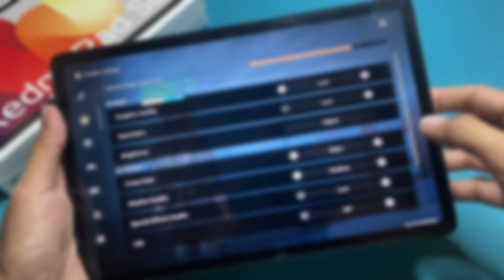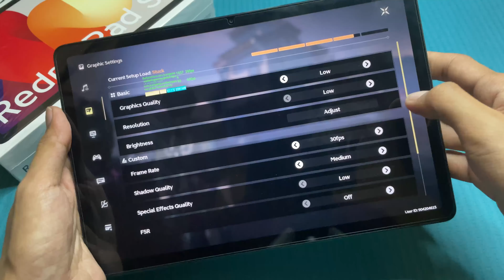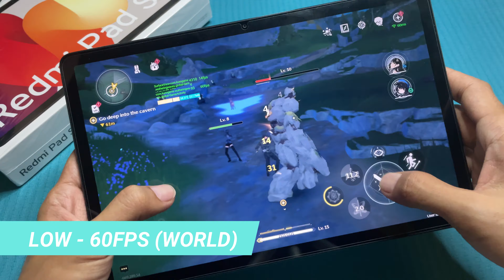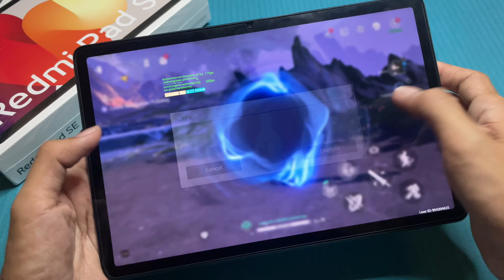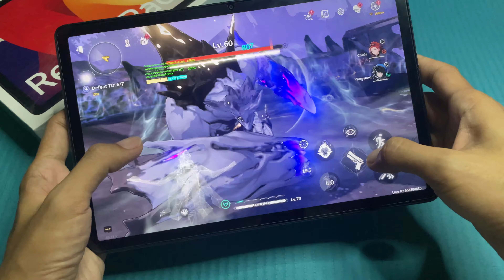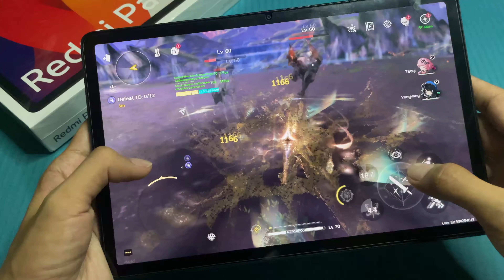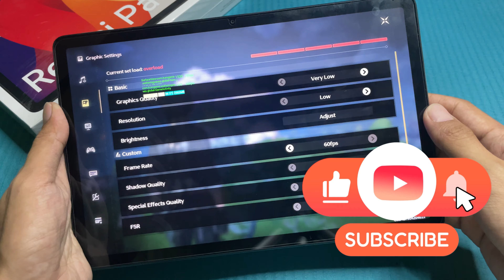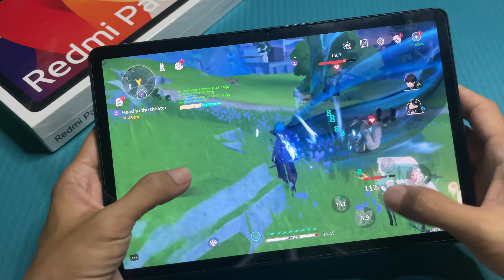Wuthering Waves in Xiaomi Redmi Pad SE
Wuthering Waves in Xiaomi Redmi Pad SE (Hand Cam + Screen Recorded Gameplay)

Game Test of Wuthering Waves in Xiaomi Redmi Pad SE
- Android Version: 13 ; MIUI: 14.0.6
- CPU: Qualcomm SM6225 Snapdragon 680 4G (6nm)
- RAM: 6GB
- Resolution: 1200 x 1920P